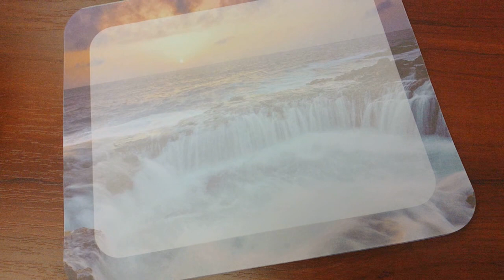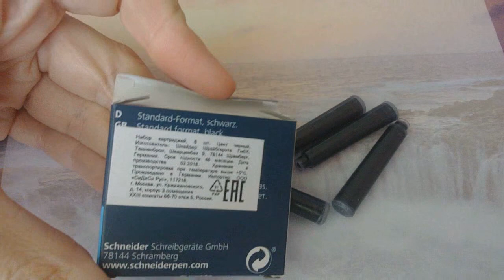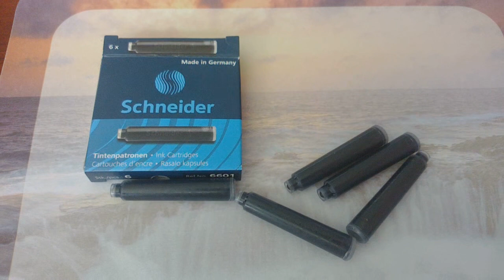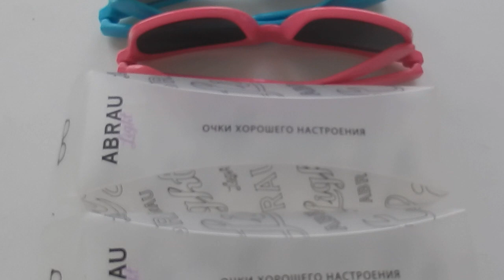Расхламление: самоликвидация вещей и допользование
Всем привет! Это видео собирательное, в течение месяца начали выходить из строя вещи совершенно неожиданным способом. Предлагаю к просмотру. Расхламлено 12 вещей, с начала года к проекту 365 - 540 предметов